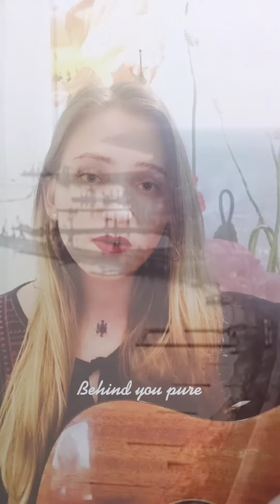Юрій Андрухович - Снайпер (документальне відео "Фортеця Маріуполь")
On the background of my cover is a documentary video by @babylon13ua (Instagram) from Mariupol. The city had a population of about 440,000 people. The city prospered.

In just three months, the Russians destroyed the whole city and killed more than 25,000. More than 47,000 Mariupol residents were deported. They are taken to filtration camps. The Russians turned Mariupol into a cemetery.

About 150,000 people still remain trapped in the city. The people of Mariupol are dying not only because of the shelling, but also because of the medieval conditions created for them by the Russian "liberators".

Our soldiers continue to defend the city. For 82th day. in complete blockade. in inhumane conditions. without enough drinking water, food and medicine. their wounds rot. they do not have even contibiotics to relieve pain. the residents of Mariupol say that what they saw is worse than hell.

Defenders who remain in Azovstal urgently need the procedure of extraction, and the wounded need to be evacuated.

A genocide that takes place in the heart of Europe. Don't keep silent about this unprecedented crime of russia against all humanity. Indifference and silence kills. Exactly because of it every minute people die in Mariupol. Because evil feels completely unpunished. and each time it only grows.

Пісня Юрія Андруховича - Снайпер